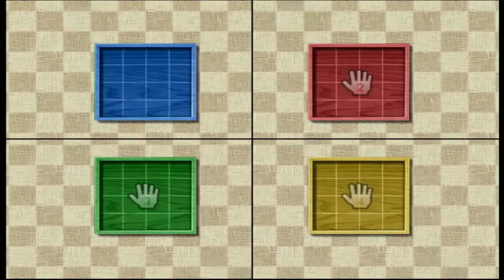Wii Party Bingo (Dad's Birthday)